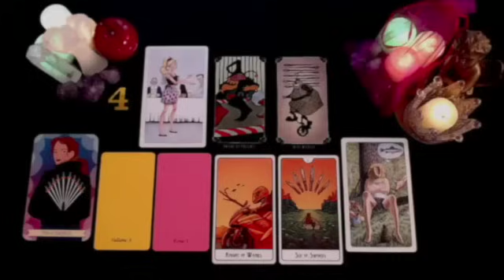PISCIS THEY ARE STAYING AWAY😔 FROM YOU BECAUSE THEY LIED ABOUT YOU TO THE WRONG PERSON 😳 JULY 2024